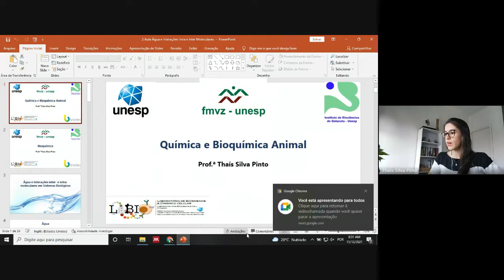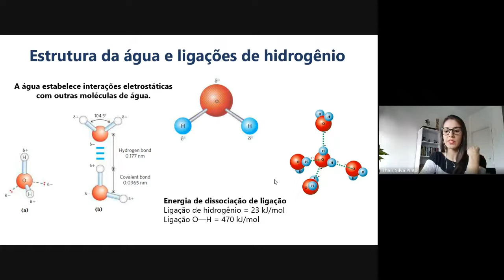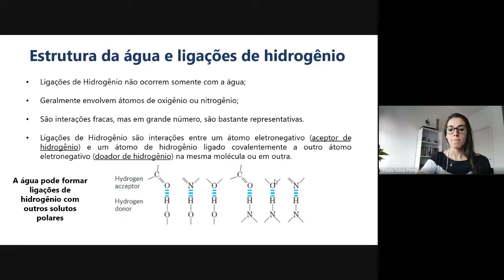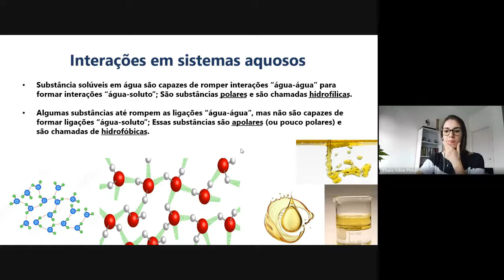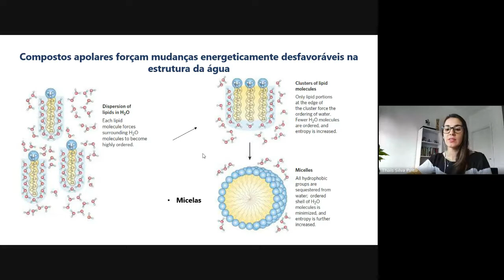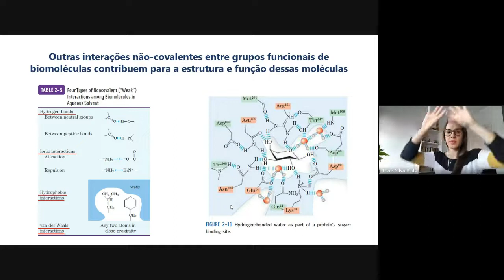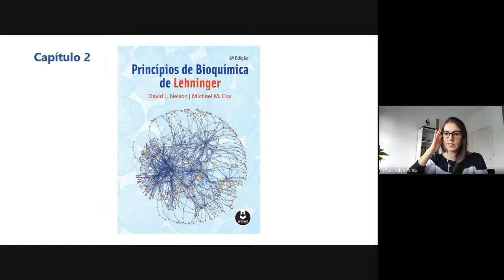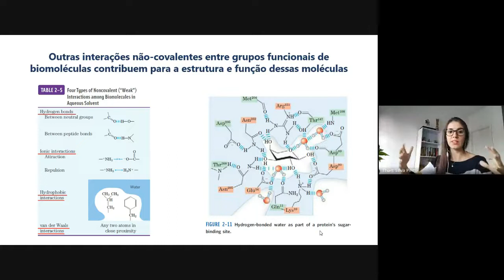Bioquímica - 2ª Aula - Água e Interações Intra- e Inter- Moleculares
Aula de Bioquímica apresentada aos alunos do primeiro ano de Medicina Veterinária da Universidade Estadual Paulista (UNESP), Faculdade de Medicina Veterinária e Zootecnia (FMVZ).

Bons estudos!

Thaís ♡